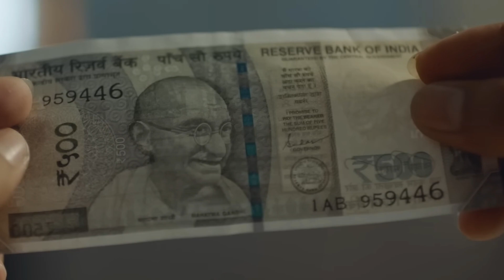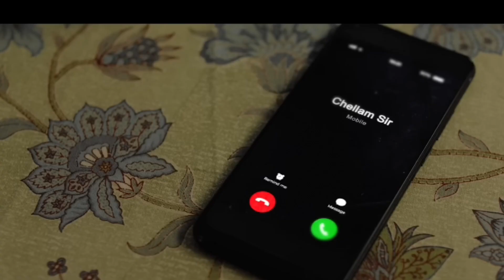Farzi Vs The Family Man Season 3|| Amazon prime video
Farzi and the The Family Man are going to clash this  Holi...Get ready to watch the biggest entertainer.

credit:-@PrimeVideoIN